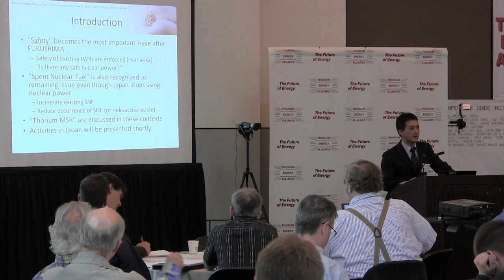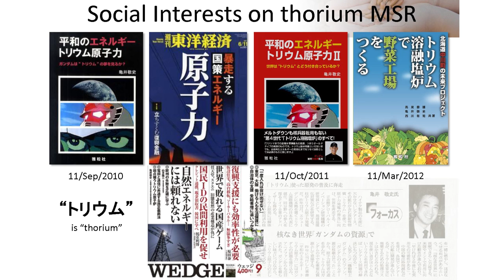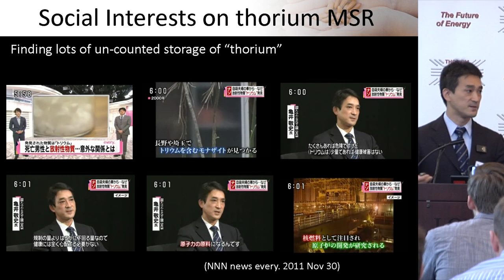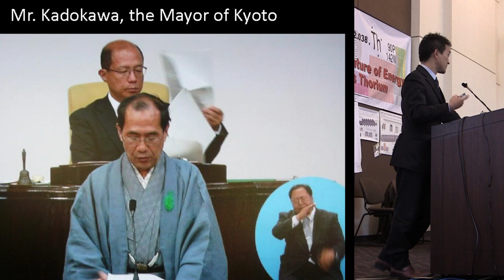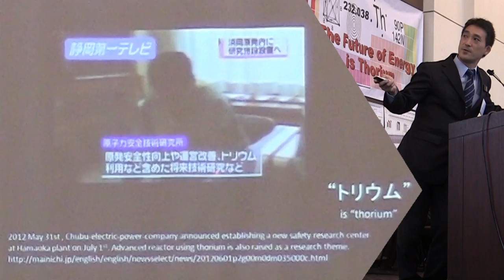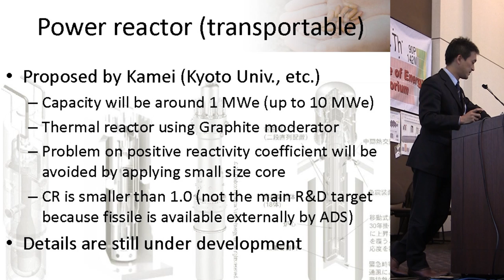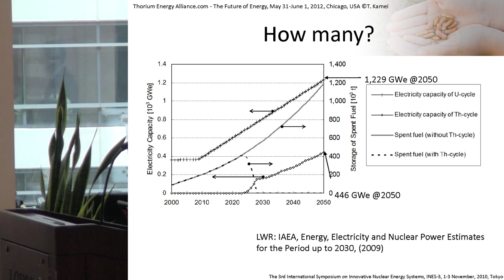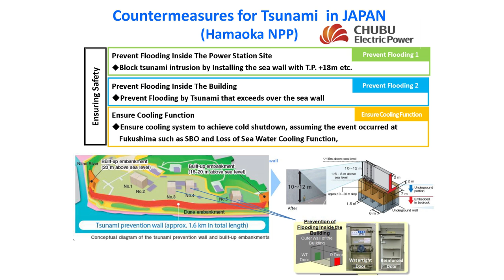Takashi Kamei - Thorium MSR [Molten Salt Reactor] Research Activities in Japan @ TEAC4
Takashi Kamei traveled from Japan to share insight into improved safety precautions being applied to Japanese nuclear reactors, and the heightened interest in thorium molten salt reactors.